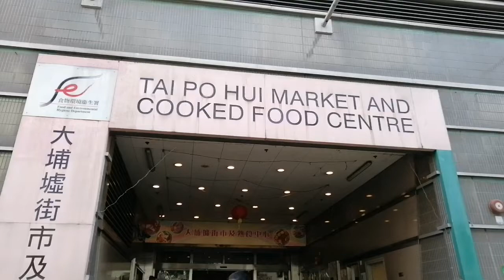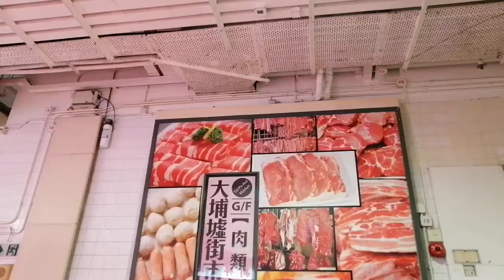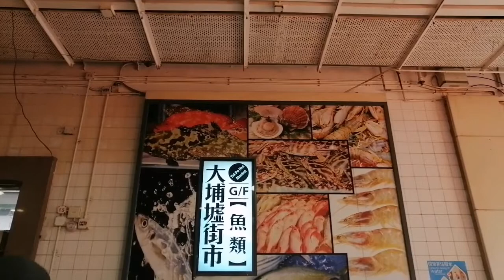Tai Po Hui Market. Tai Po Nt. Hong Kong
Tai Po Market merupakan pasar terbesar di daerah Tai Po Nt. Banyak menyediakan Berbagai macam sayuran, ikan segar, daging, buah-buahan dll. Selain lengkap pasarnya juga bersih, tertata rapi, berAc, murah dll.